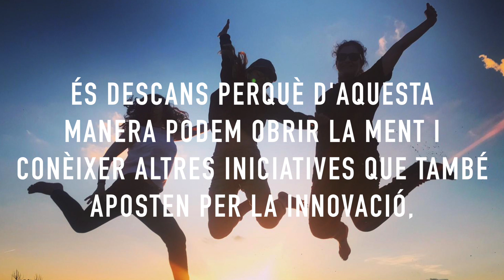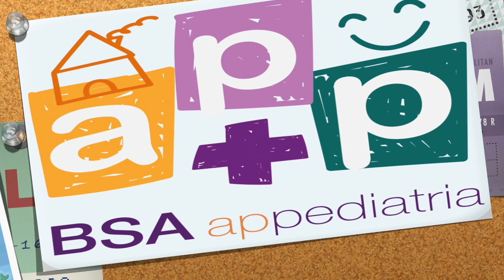Desconnexió digital saludable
L'equip de BSA APPediatria, l'aplicació mòbil del Servei de Pediatria, ha preparat aquest vídeo convidant a una desconnexió digital saludable.